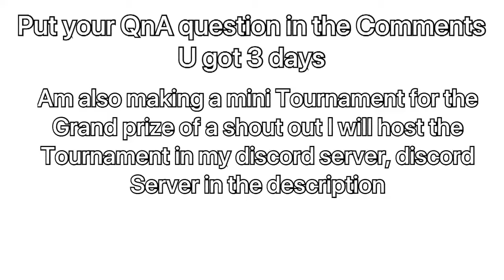100 subs put your QnA questions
Hey this is Pepe if you liked the epic video please like and if you like my channel
Be a supporter of this channel i will greatly appreciate it i will guaranteed post 2 videos a
Week but more if i can thanks for reading what i had to say hope you have

||SOCIALS||